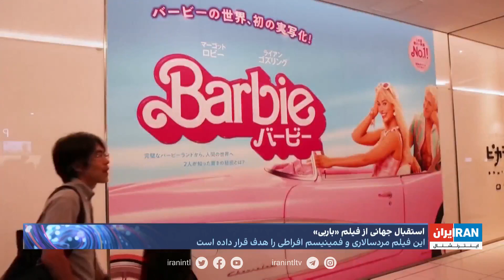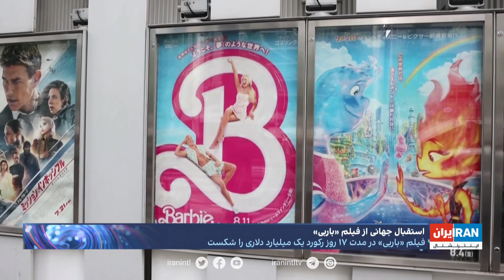تب صورتی باربی و مسأله برابری جنسیتی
این روزها رسانه‌های اجتماعی پر شده از تصاویر مردان و زنانی که در جعبه‌های صورتی عروسک باربی به دوربین لبخند می‌زنند. فیلم باربی روزهای بلند تابستان امسال را تسخیر کرده و در تنها مدت ۱۷ روز فروش آن از مرز یک میلیارد دلار گذشته.
 این فیلم که مردسالاری و فمنیسم افراطی را هدف قرار داده، منتقدان جدی هم دارد و پخش آن در چند کشور ممنوع شده.

 گزارشی ببینید از بهنود نورپناه درباره تب باربی